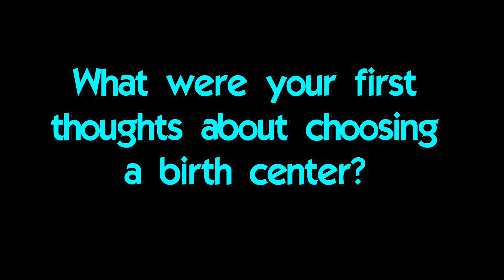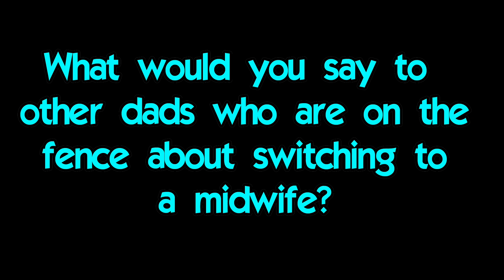MIDWIFE VS HOSPITAL BIRTH : Dad's Perspective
After having two uncomplicated hospital births, Jonas and his wife Jeanelle made the switch to deliver their third baby at a birth center in January 2019. In today’s video, Jonas shares his perspective comparing his hospital vs midwife experiences, and his changing perspective long his journey.

Download My FREE What To Pack in Your Birth Bag Printable

MIDWIFE KIRA'S FAVORITE PRODUCTS
Birthing Ball
Water Birth Tub for Birth Center
Water Birth Tub for Home
Rocking Chairs
Nursing Pillow